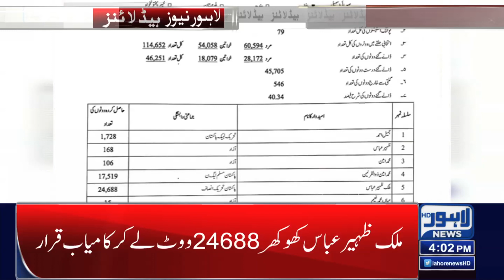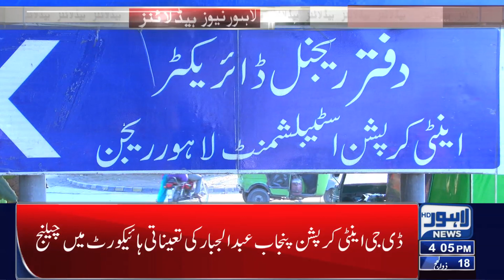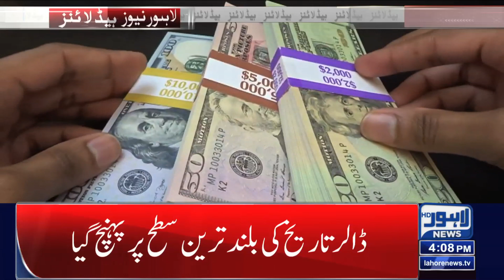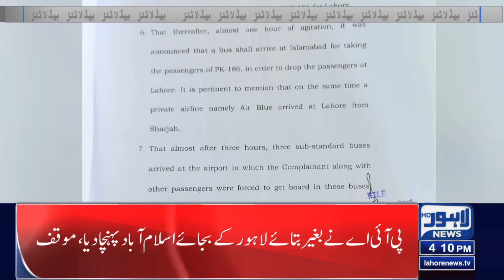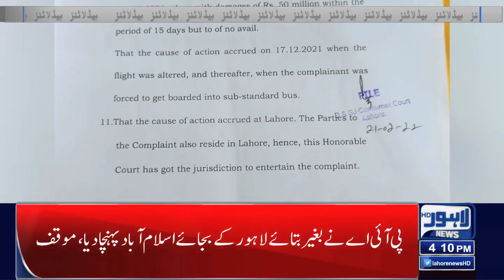04 PM Headlines | 18 July 2022 | Lahore News HD